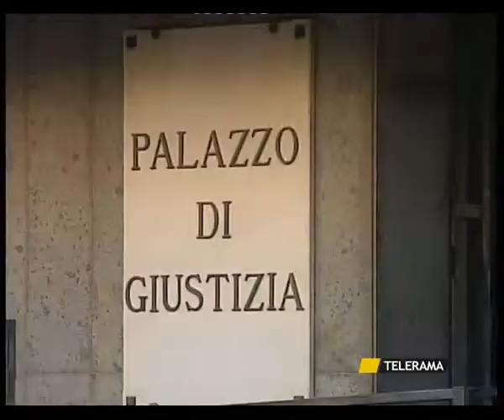TARANTO "AMBIENTE SVENDUTO", GIP: "SI AI DOMICILIARI PER FLORIDO". CONSERVA RESTA DENTRO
TARANTO
"AMBIENTE SVENDUTO", GIP: "SI AI DOMICILIARI PER FLORIDO". CONSERVA RESTA DENTRO